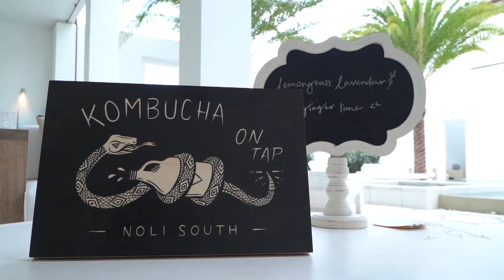Broker Open House | KAIYA Beach Resort